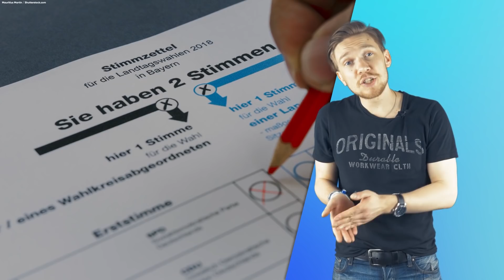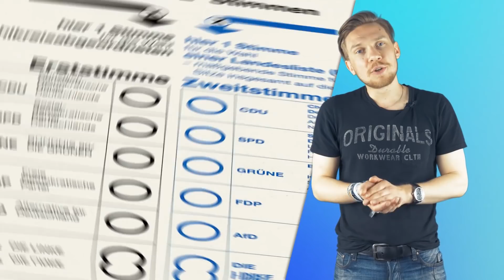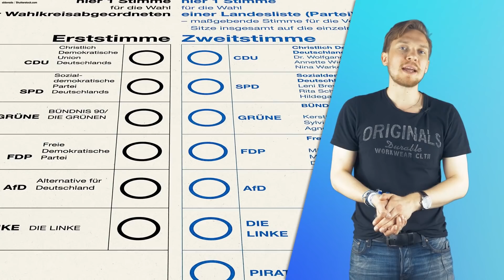Der Bundestag wird immer größer - Wir brauchen eine Reform des Wahlrechts | Kosten, Vorschläge, CDU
Das aktuelle Wahlrecht verursacht hohe Kosten, denn der Bundestag wird immer größer. Die Hintergründe dieses Problems und einige der Vorschläge in diesem Video!